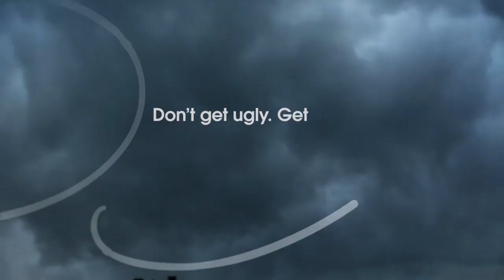Pretty Little Liars | Key Art Through the Years | Freeform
Never trust pretty girls with ugly secrets; they're liars to the end. Here's to 7 years of hopes, fears, lies + tears. Don’t miss the final episodes of Pretty Little Liars on Tuesday April 18th at 8/7c on Freeform!